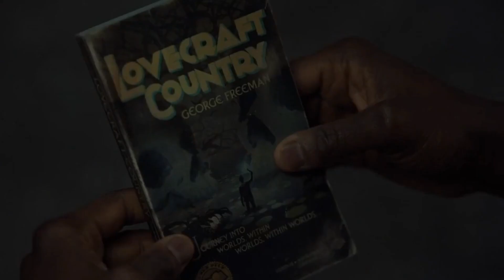Lovecraft Country Season 1 Episode 9 "Rewind 1921" Reaction & Review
Check out our Lovecraft Country Season 1 Episode 9 "Rewind 1921" Reaction & Review. If u seen Lovecraft Country 1x09 let me know what u thought of the episode.

Lovecraft Country S1 Ep9 Reaction
With Hippolyta at the helm, Leti, Tic, and Montrose travel to 1921 Tulsa in an effort to save Dee.

Lovecraft Country Reaction
A young African-American travels across the U.S. in the 1950s in search of his missing father.